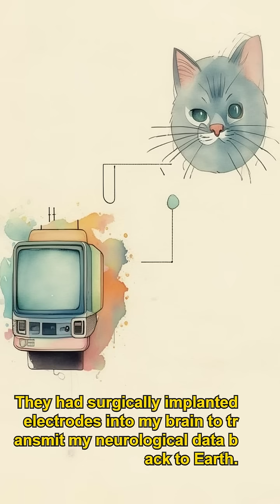Felicette became an astronaut before most humans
In 1963, a Parisian stray cat named Félicette was selected by the French space program to become the first and only cat in history to go into space. From its perspective, experience a unique journey through space